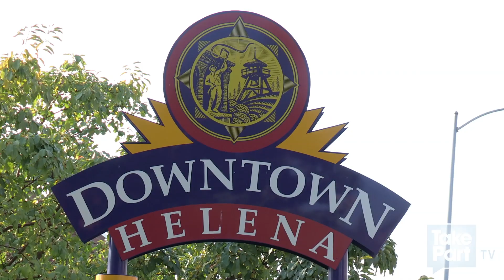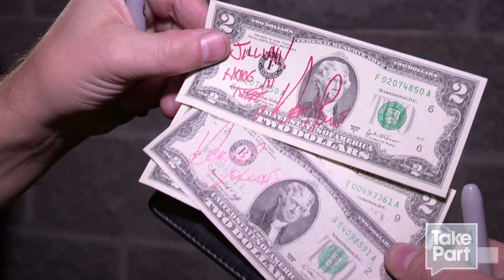Following the Black Flag | Henry Rollins' Capitalism: Helena, Montana | TakePart TV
Henry Rollins answers fan questions, talks about the War on Women, and sings the blues at a prison/theater in Helena, Montana.

About Capitalism

Henry Rollins traverses 50 states with a politically-themed talk show, culminating with an election-eve performance in Washington D.C. on November 5th. This two-month tour will stop in each state capital -- starting September 6 at Hawaiian Brian's in Honolulu, HI, venturing through places like the Diamond Ball Room in Oklahoma City, T.F. Riggs High School in Pierre, South Dakota and ending up in Washington, D.C., Henry's hometown. Henry's latest tour offers not so much a voting guide, but an unveiling of Henry's very own political viewpoint -- an unflinching quest for truth.

About Henry Rollins

For better than a quarter century, Henry Rollins has toured the world as a spoken word artist, as frontman for both Rollins Band and Black Flag and -- without a microphone -- as a solitary traveler with insatiable curiosity. When he's not living out of a suitcase, Rollins is constantly at work as an actor, radio DJ, author of more than 20 books, and running his publishing company and record label 2.13.61. Henry currently hosts a weekly radio show on L.A.'s renowned NPR affiliate KCRW, and is a regular contributor to VanityFair.com with his "Straight Talk Espresso" blog.